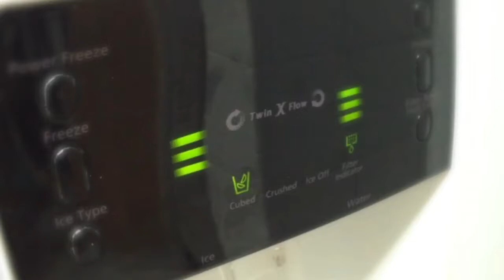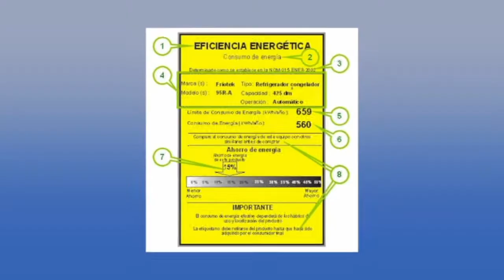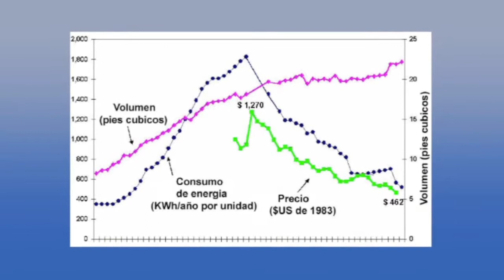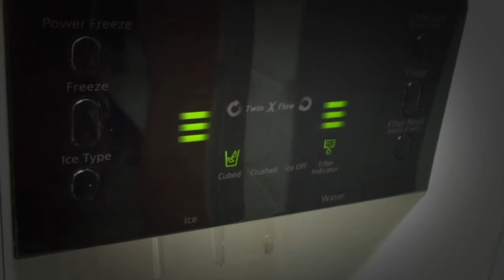Hablan los Consumidores TV 2da Temporada Programa 2 Parte 2.mov